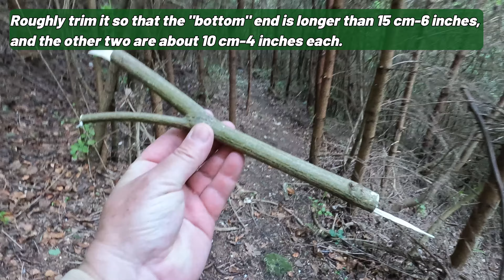Bushcraft Puzzle DIY and SOLVE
Today, how to make, solve, and reassemble the ring and cord puzzle. This time, a bushcraft version where I used a twig and 550 paracord. It's a simple idea to create during camping, and moreover, it's incredibly interesting to use and challenge others to solve